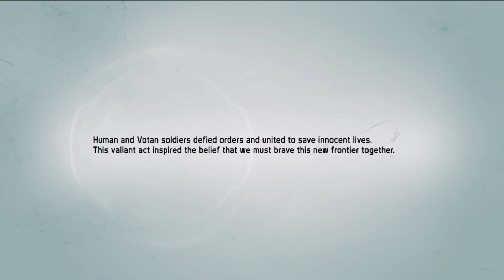Defiance 2050: Part 1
Rated:T/M